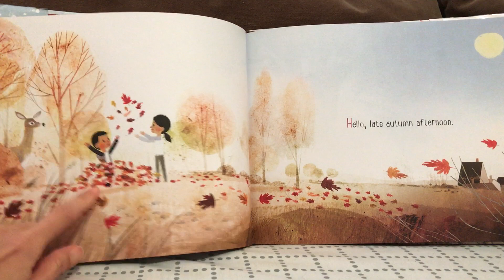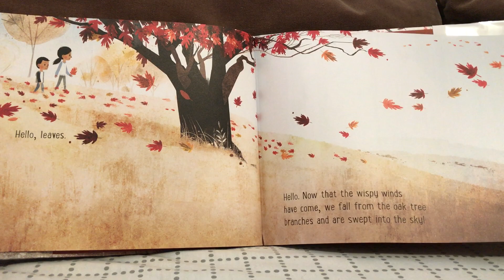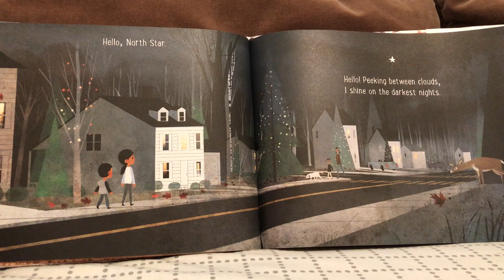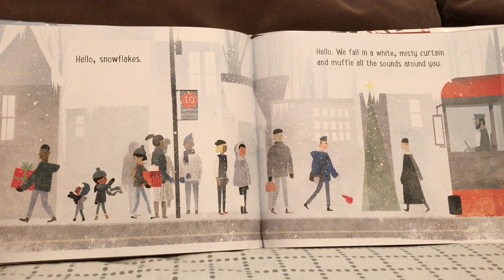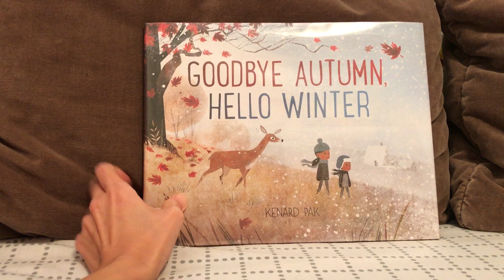Goodbye Autumn, Hello Winter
早媽早妹不專業親子共讀(Goodbye Autumn, Hello Winter)：該是送走秋天，迎接冬日的時候了，廢話不多說，一起來共讀這本跨越兩個季節的繪本吧。

一對姊弟，帶領著我們從各種小處揮別秋天，迎向冬天。你好，秋日午後，秋風徐徐地吹拂，葉片從橡樹枝落下，飛越天際。你好，知更鳥和紅雀，準備避冬南飛。你好，馬匹、綿羊和小鹿，再過不久就會天寒地凍，得待在馬廄中，將入冬前最後的嫩葉和莓果完食，為了禦寒，身上的毛髮也越來越厚重。你好，野菊們，雖然變冷了，但是陽光的照射讓葉片和花瓣都暖了起來，再撐一會，直到嚴冬來臨。你好，夕陽，夜晚變長，影子也更長了。你好，雲彩，像柔軟的毯子一樣覆蓋住天空。你好，北極星，從雲層中偷偷露臉，在黑夜中閃閃發亮。你好，萬年青，你睡夢中時，如針般細長的葉子在冷風中搖曳。你好，靜謐的夜晚，讓杜松和楓樹都安靜下來。你好，寒霜和冰柱，妝點了窗框和屋簷。你好，雪花，片片落下就像雪白的窗簾，將冬天的聲音包裹起來。再見，秋日。你好，冬天。

喜歡這本繪本的風格嗎？那千萬別錯過同一位作者Kenard Pak的《Goodbye Summer, Hello Autumn》。Ps. 這本書很難翻，很難翻，很難翻(因為超難翻所以說三次)，翻譯得不好請包涵~